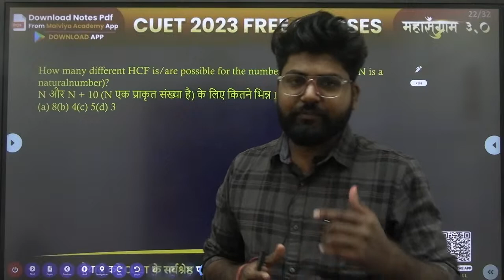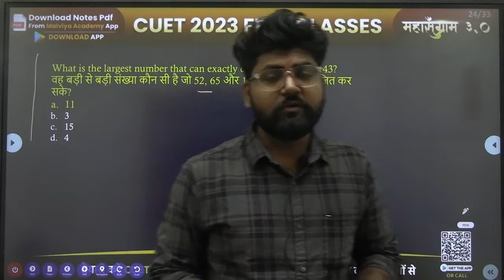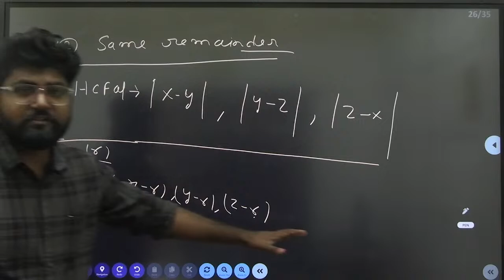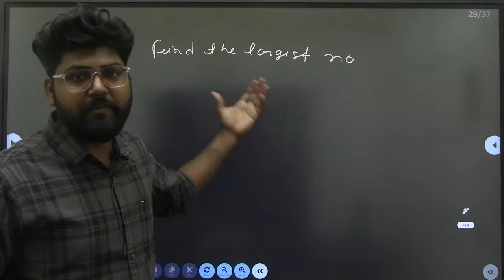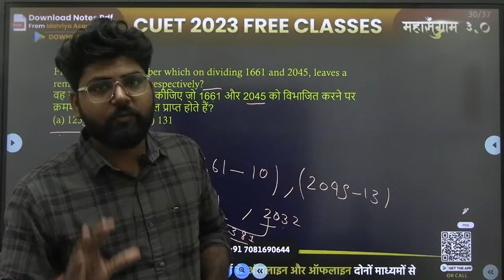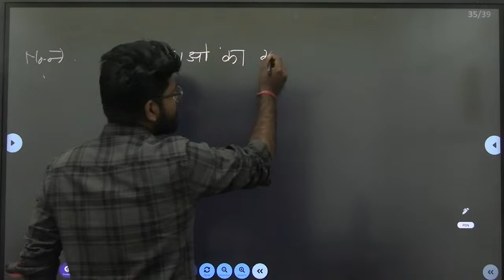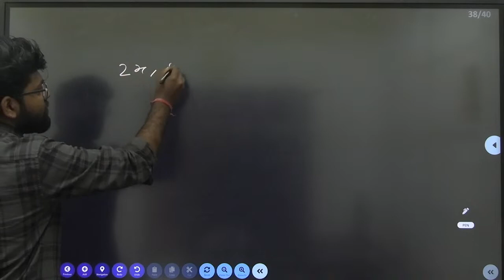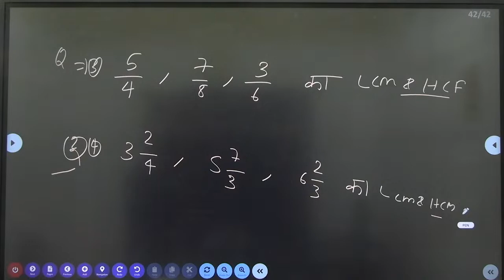LCM & HCF lec 04 | CUET General Test Maths |CUET 2023 Free Classes | Shubham Sir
To Join Our Course Watch This Video ( कोर्स से जुड़ने के लिए इस विडियो को देखें

नमस्कार दोस्तों आप मालवीय एकेडमी के ऑनलाइन और ऑफलाइन  कोर्स से जुड़ कर Cuet 2023 प्रवेश परीक्षा की तैयारी कर सकते हैं। ऑनलाइन कोर्स के अंतर्गत हमारे किसी भी कोर्स की फी ₹ 3500  ( Including 18% GST) है |
ऑफलाइन  कोर्स  के अंतर्गत हमारे किसी भी कोर्स की फी ₹ 14000 है |

 Note : हमारी क्लासेज  ऑनलाइन और ऑफलाइन दोनों ही मोड में  चलती है  आप

Regards
MALVIYA ACADEMY

CUET 2023
Our Courses
- BA
- B.Sc. Maths / Biology / Agriculture
- B.COM
- BA LLB

Subject covered
Language Section (BA/B.Sc./B.Com/BA LLB)
- Hindi
- English
General Test (BA/B.Com/BA LLB)
- Reasoning
- Maths
- GK/GS & Current affairs
Domain Subject
- Physics (B.Sc.)
- Chemistry (B.Sc.)
- Maths (B.Sc.)
- Biology (B.Sc.)
- Agriculture (B.Sc.)
- History (BA)
- Geography (BA)
- Political science (BA)
- Psychology (BA)
- Sociology (BA)
- Economics / Business Economics (BA/B.Com)
- Accountancy (B.Com)

Course Features
Live Batch
- Live Classes.
- Weekly schedule
Test Series
- Chapterwise Test
Available after end of chapter
- Monthly Test
Test after every 28 days.
- Full Syllabus Test
12 Full Syllabus Test will be provided.
(After completion of syllabus)
Features
Access on app and website both.
Unlimited attempts.

- Class Notes
- Question Practice sheet (Chapterwise)
- CUET 2022 All set question paper (Solution will be discussed during lectures)

Doubt Session
- Special doubt counter facility.

CUET Free Crash Course
- Last time complete revision programme (Theory + Practice)
Important Informations
- Admission starts from 11 Oct.
- Classes starts from 20 Oct.
- Support till your counselling and admission process.

Payment Details
Fee - ₹3500 (Complete course) (Including GST)
Discount Offer
NO REFUND POLICY